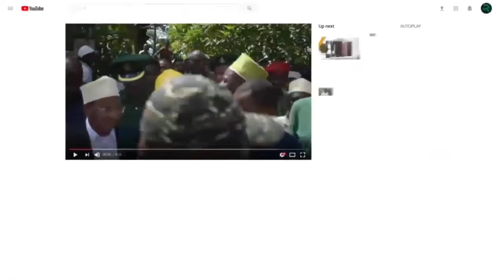KUMEKUCHA RAIS UCHAGUZI ANATAKA VIJANA KATIKA NAFASI ZA DOLA BUNGE LA JAMHURI-BARAZA LA WAWAKILISHI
10 AGOSTI 2024
TAMASHA UVCCM TUNAWASHA KIJANI

Makamu Mwenyekiti wa CCM Zanzibar , Rais wa Zanzibar na Mwenyekiti wa Baraza la Mapinduzi Dk, Hussein Ali Mwinyi amewahakishia Vijana kuwa Serikali imekusudia  fungu la fedha  ili kuwawezesha  katika Elimu , Ajira na  Uwezeshaji.

Ameeleza kuwa hatua hiyo inalenga kumaliza changamoto wanazokabilian nazo vijana   kufikia malengo yao.

Rais Mwinyi ametoa tamko hilo  leo tarehe 10 Agost 2024 katika Uwanja wa New Complex Amani wakati wa Uzinduzi wa kampeni ya kijana kijani ya Tunazima zote Tunawasha kijani.

Amefahamisha kuwa katika kuwainua Vijana Serikali iweka mkazo katika maeneo matatu ambayo  Ongezeko la Ajira, fungu la  Mikopo kuwafikia vijana na na nafasi za uteuzi za Uongozi.

Ameeleza kuridhika na kazi zinazofanywa na Vijana waliopewa  nyadhifa katika taasii mbali mbali Serikalini kwamba    kuwahimiza kuendelea na  kasi hiyo.

Amewasisitiza vijana kujipanga na  kujitokeza kwa wingi kugombea nafasi za Uongozi katika Vyombo vya Maamuzi na Serikali itawaunga mkono.

Akizungumzia kampeni alioizindua  kuwa  imeonesha utayari walionao Uvccm katika kufanya kazi za Chama hatua inayokifanya kuwa na nguvu zaidi kuendelea kuongoza nchi.

Ametumia fursa hiyo kuvishauri  Vyama Upinzani kujifunza kwa Uvccm namna Bora ya kufanya Siasa na kuupongeza Umoja wa vijana kwa kazi nzuri.

Makamu wa pili wa Rais Mh, Hemed Suleiman Abdulla amezipongeza juhudi Rais Mwinyi na Rais wa Jamhuri ya Muungano wa Tanzania kwa kazi kubwa wanayoifanya  nchi kuwa ya Amani.

Amezipongeza juhudi za Rais Mwinyi za kuendelea kuleta Maendeleo na Ustawi wa Wananchi pamoja na kuwaunganisha wananchi wa itikadi zote.

Amesisitiza kuwa Amani ilopo hivi sasa kuwa hakuna kwa bahati mbaya Bali utekelezaji wa Ilani ya CCM unaosimamiwa na Viongozi hao.

Mwenyekiti wa UVCCM Taifa Nd, Mohd kawaida amesema malengo ya kampeni iliozinduliwa leo ni  kupambana Viongozi wazembe wasio na dhamira ya kuleta Maendeleo.

Amesema wakati uliopo sio tena wa kuhubiri Siasa za chuki na fitna bali kuleta Maendeleo kwa  Taifa.